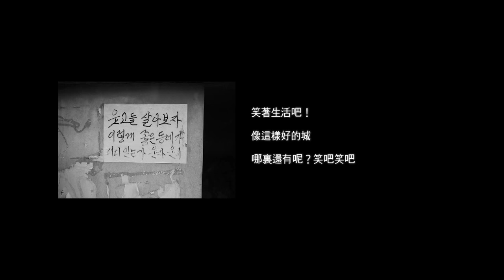Gilstory_The man to read a road_Kim Nam-gil Interview (Chinese Edition)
道路上有人,人有著故事. 我們走過的道路也是有我們的歷史, 在那當中所包含的人們的故事是我們的文化.我想與你一起走這個道路. ⓒGilstory gil-story.com